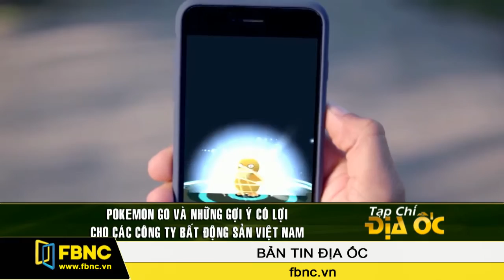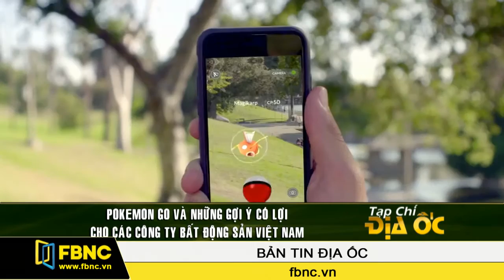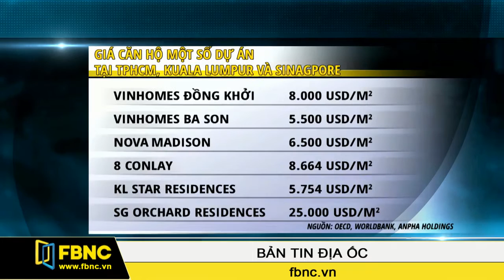FBNC - Bản tin địa ốc 22/08/2016 (Phần 2)